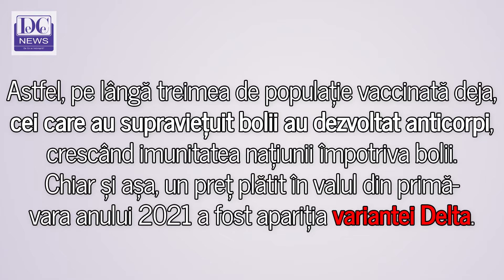De ce nu are India un val de infectări dacă vaccinarea e sub 30%. Explicația este una dureroasă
Chiar dacă mai puțin de 30% dintre indieni s-au vaccinat împotriva Covid-19, nu există în prezent un val de infectări cu coronavirus. Explicația este valul doi din primăvară care a luat viața a 250.000 de oameni în India.